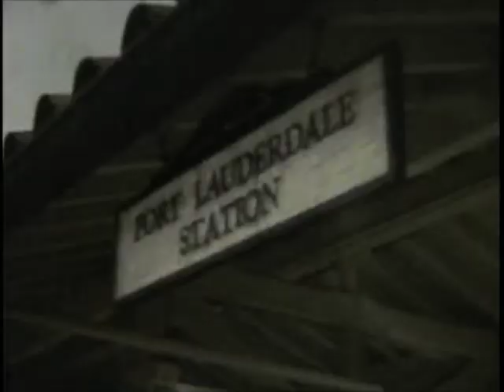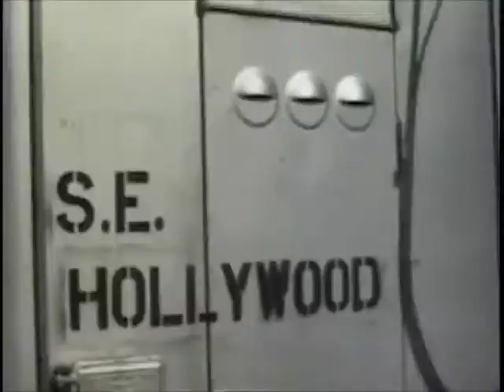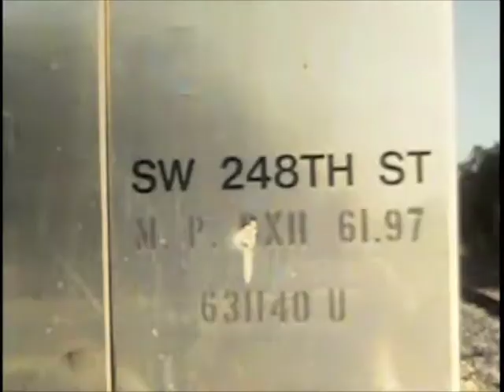South Florida Railranning December 1998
Amtrak, Florida East coast and CSX train action in the South Florida region December 1998. Transferred from silent Super 8 movie film.